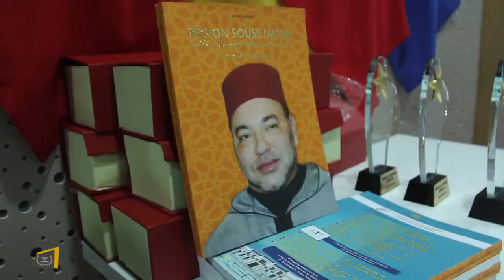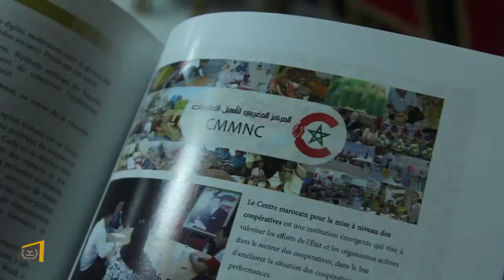11iéme édition | Cérémonie de Remise du Trophée de l 'Africanité | Cesam Agadir Lauréat 2018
Le Trophée de l ‘Africanité est un trophée  » Coup de Cœur  » de la Fondation pour des initiatives ou événements qui contribuent au développement humain, social, culturel et économique en Afrique.

La CESAM Agadir a reçu se trophée à travers son président M. Khalid KEZIRE en hommage aux différentes actions effectuées dans le but d’assurer à toutes les communautés issues des autres pays d’Afrique, vivant dans la ville d’Agadir, un
séjour agréable et serein.